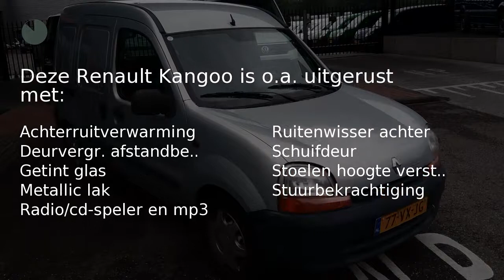Renault Kangoo Express 1.9 DTI 81 pk Stuurbekrachtiging